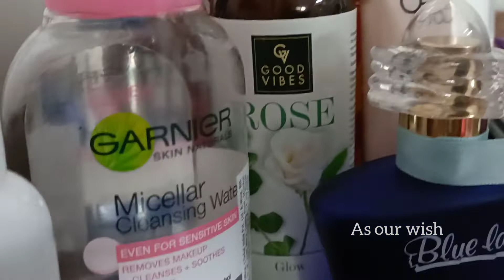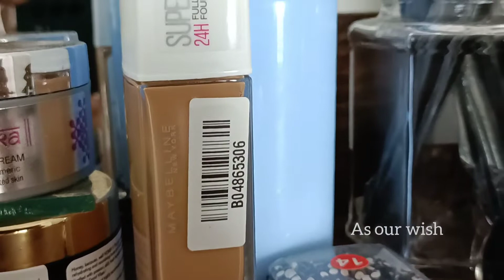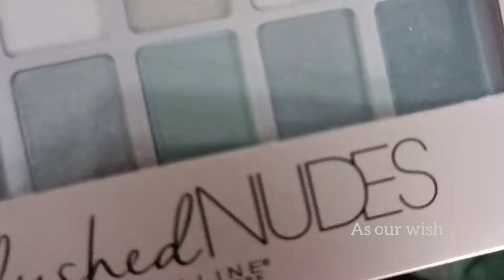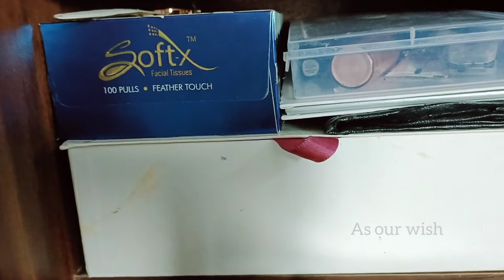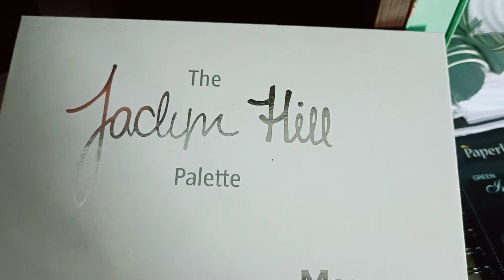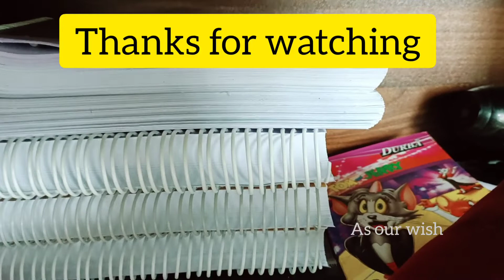my secret dairy ❤️|💄Makeup&Study table tour | as our wish